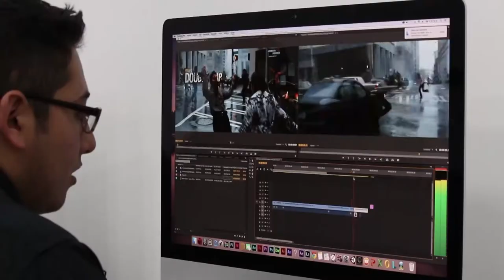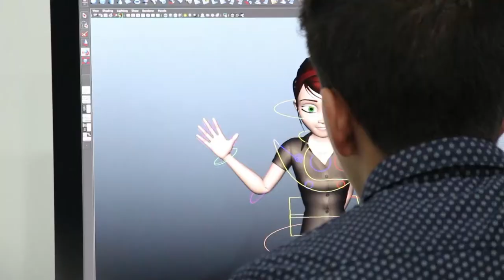Entrenamientos Pasto Vive Digital 2015 Cuarta Convocatoria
El proyecto Pasto Vive Digital 2.015; una iniciativa de la Alcaldía de Pasto, financiado por el Ministerio TIC Colombia, Colciencias, y ejecutado por ParqueSoft Pasto busca fortalecer el desarrollo del ecosistema de emprendimiento en nuestra ciudad a través de entrenamientos básicos, intermedios y avanzados en fotografía y producción de video. Ideales para innovar en diferentes productos y servicios, donde emprendedores de la región pueden desarrollar nuevas capacidades.